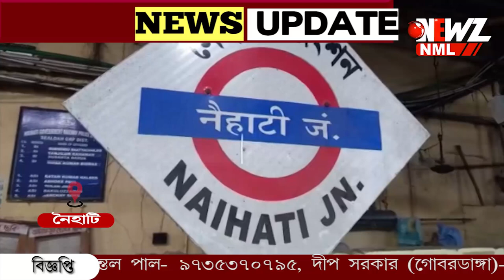পিঠে স্কুলব্যাগে কয়েক লক্ষ টাকা৷পকেটে ছেঁড়া দশ টাকার নোট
পকেটে ছেঁড়া দশ টাকার নোট, পিঠে স্কুলব্যাগে কয়েক লক্ষ টাকা৷চাঞ্চল্যকর ঘটনাটি ঘটেছে নৈহাটি স্টেশনে ৷ঘটনায় আটক এক  যুবক৷বিপুল পরিমাণ টাকার উৎস খোঁজার চেষ্টা করছে পুলিশ৷